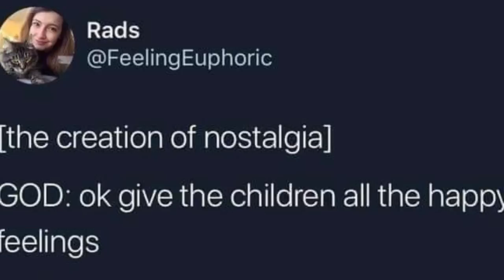God Creates Nostalgia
The joke was amusing.

Got Stuff You'd like to Send? Send it to:
P.M. Seymour